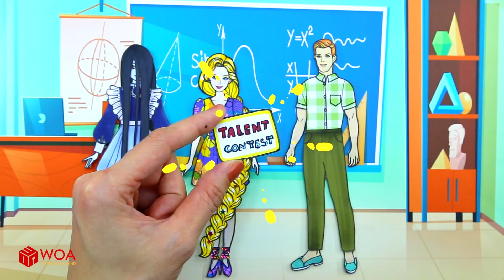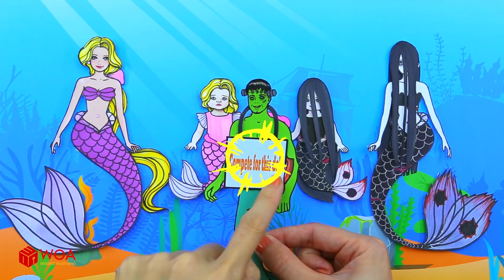The Pig Race Rapunzel and Sadako - Paper Dolls Dress up Costumes Rainbow - Doll Family